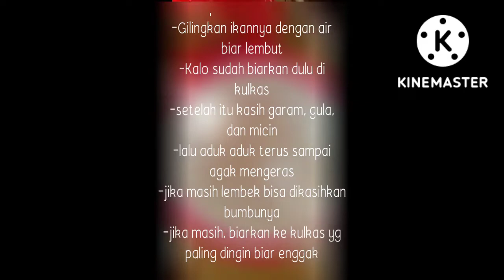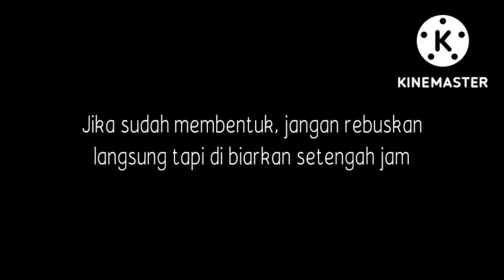membuat bakso ikan untuk kelompok prakarya